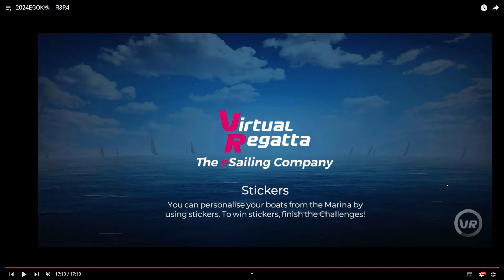kou6622さん EGOK2024秋 R4 2024/08/09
プレイヤー：kou6622
声：KG-R

KG-Rのコメントが欲しい方は、ご自身で録画したレース動画をYoutubeに投稿して、私にリンクを送ってください！